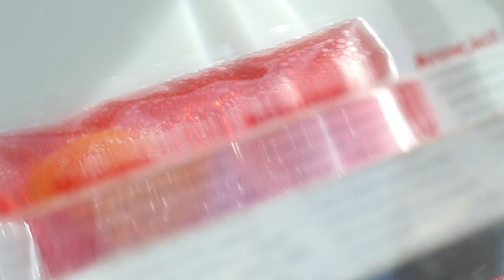Cold Osmosis: Blood Orange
Cold Osmosis - Bloody Orange

Beyond mere food preservation, vacuum packing can be used to obtain creative results in the kitchen. In this case, blood oranges can be vacuum packed with cava or champagne for cold osmosis. Champagne and Grenadine give their flavour to the orange, obtaining a bubbly orange.